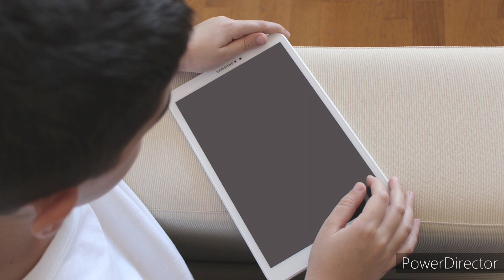NIÑOS Y PANTALLAS / consecuencias de su utilización